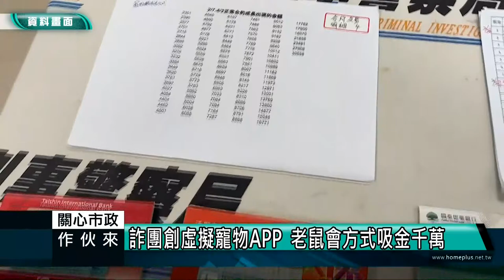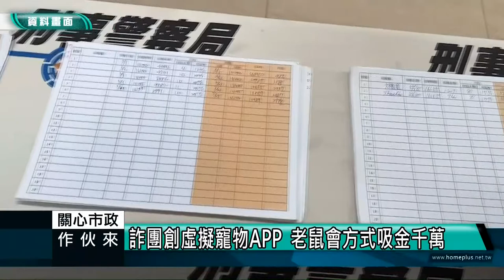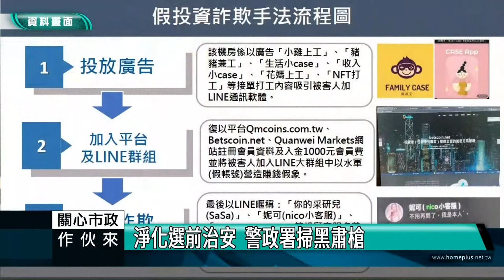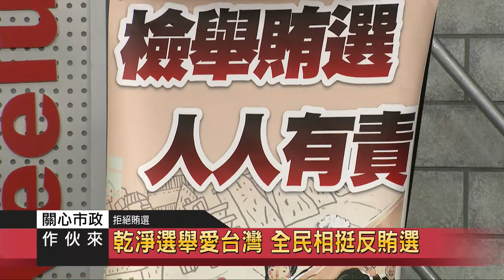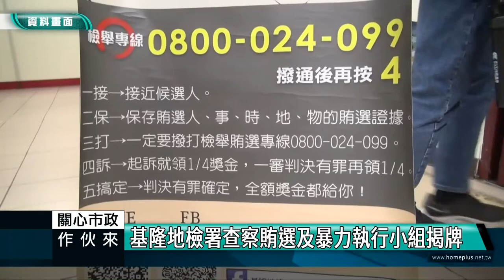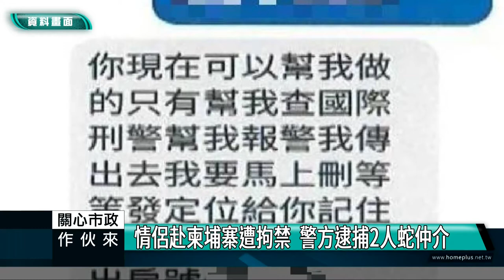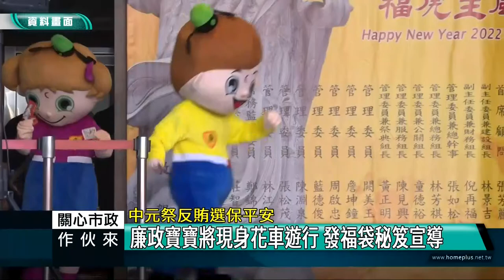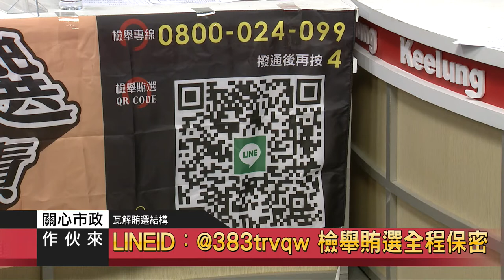關心市政｜111.10.12｜警察局+地檢署｜「海外打工」超好撈？國外打工詐騙花招百出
節目來賓：
基隆地檢署 主任檢察官 黃嘉妮
基隆市警察局刑警大隊 副大隊長 沈瑞坤
基隆市警察局保安科 局員 張受清

詐騙案層出不窮 手法不斷翻新
青年想找高薪工作 容易被詐騙
想投資賺一筆？ 多管道查證免被騙

網路愛情騙子、投資平台詐騙多 切勿輕易匯款
假建設、真詐財 詐騙集團無所不騙
錢匯虛擬銀行投資 慘遭詐騙案利多
警籲：高獲利就是詐欺 貪心就易上當

乾淨選舉愛台灣 全民相挺反賄選
整合檢警調廉四大系統「即刻啟動、全面出擊」
防止金錢、暴力、幽靈人口 介入選舉
防止假訊息、境外資金、選舉賭盤 介入選舉
查賄反賄一碼通平台 輕鬆領取檢舉獎金

「海外打工」超好撈？國外打工詐騙花招百出
高薪、高報酬、包吃、包住、包機票

分析網路犯罪集團手 洗錢防制監理科技
網路淪為詐欺、販毒、勒索等犯罪平台
台灣企業供應鏈遭勒索病毒襲擊 暴增75%
每11秒就有勒索攻擊 40%付錢也拿不回資料
記得備份 勒索軟體也沒轍

投票禁忌不能犯！違法最高被罰500萬元
不得攜帶手機及其他攝影器材進入投票所

市長候選人賄選者 每一檢舉案件獎金500萬元
轄市議員候選人賄選者 每檢舉案件獎金200萬元
查獲賄選最低的檢舉獎金50萬元
LINEID：@ghv5214e 檢舉賄選全程保密